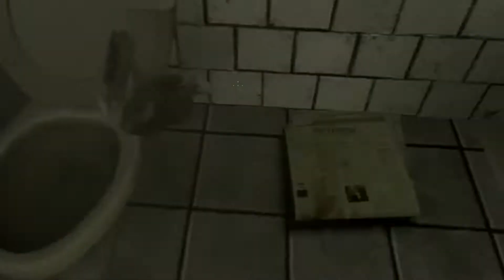GMOD Prop Hunt: THE CIRCLE OF STUFFED ANIMALS! w/ The Edgy Cats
It's the circle of LEEDLE!
And a lot of other animals too.